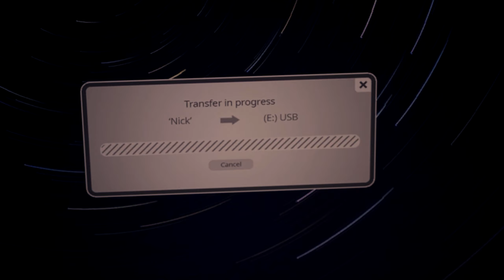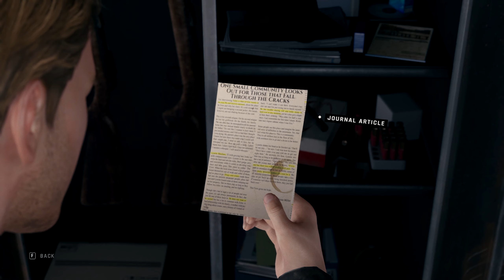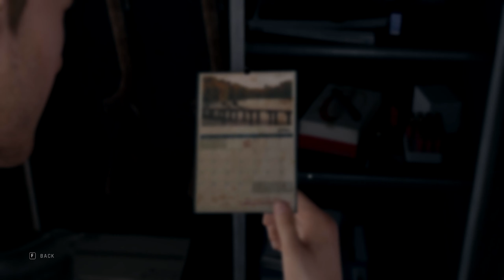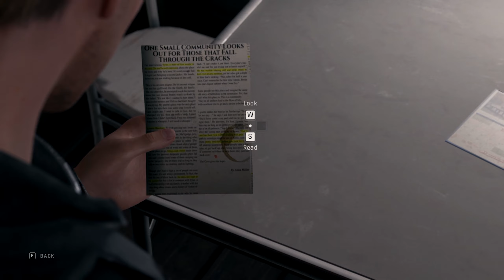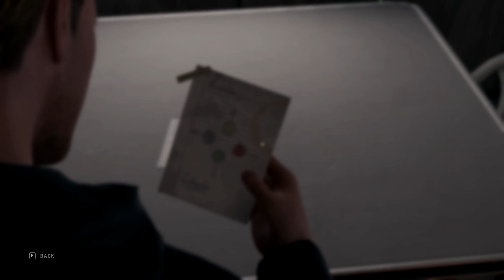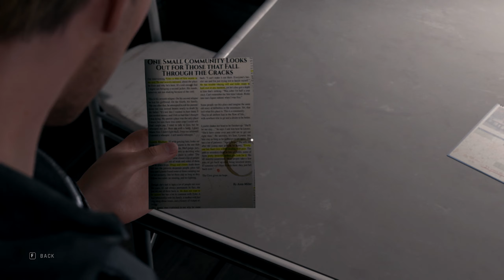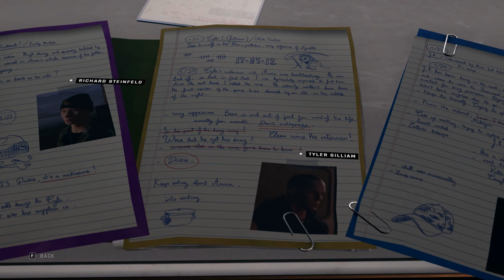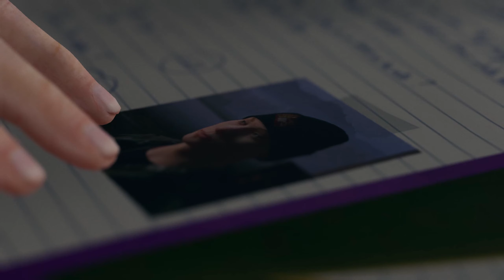Twin Mirror - Part 6 : Got Attacked Gameplay